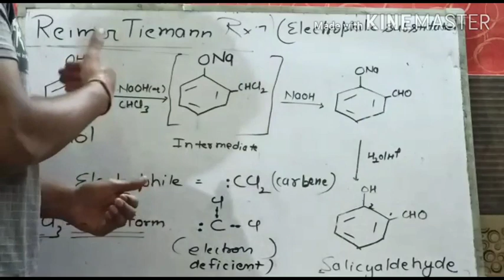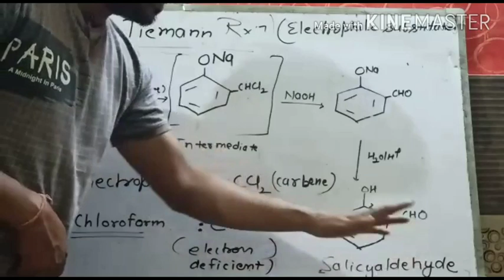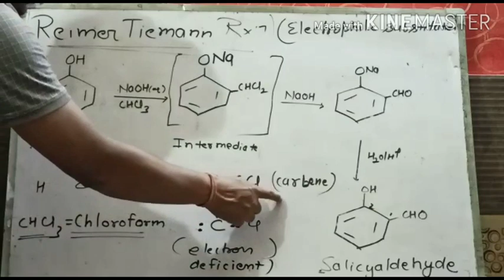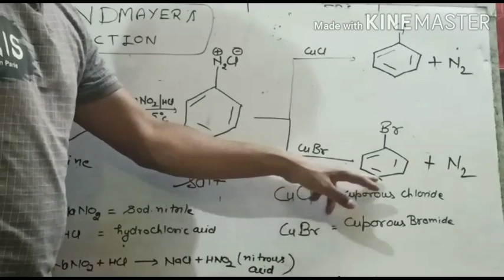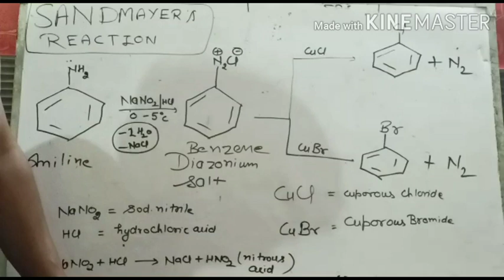JEE MAIN /NEET Special /Sandmayers and Reimer tiemenn reaction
Most important name reaction for neet n jee main by anil sir.